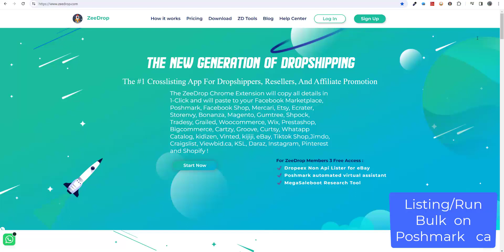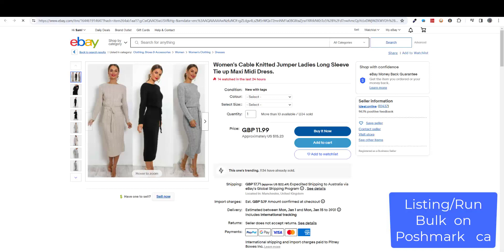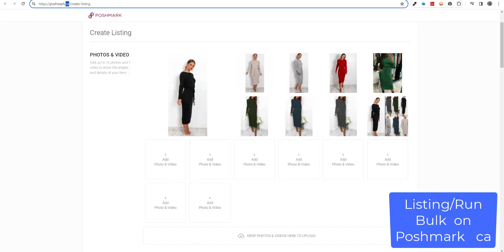Listing / Run Bulk on Poshmark ca com and more + fit resolution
ZeeDrop.com